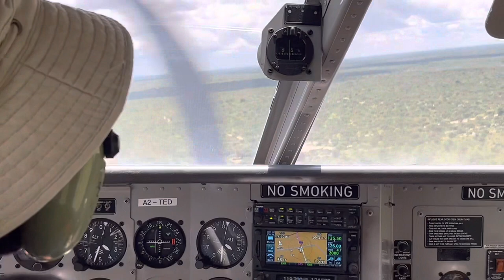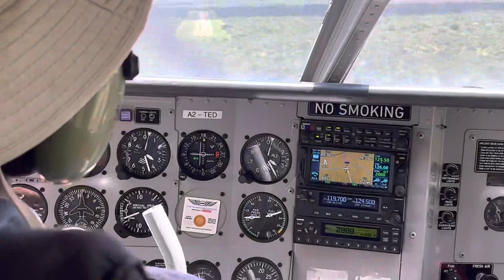How We Get to a Remote Camp in the Kalahari Desert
Hop aboard a small plane with the traveling sisters as they share aerial views of the expansive Kalahari Desert on their way to a remote camp to meet the Bushmen who call this unforgiving environment home.